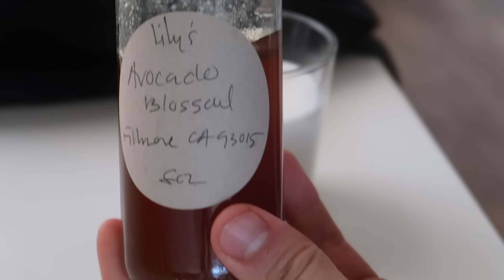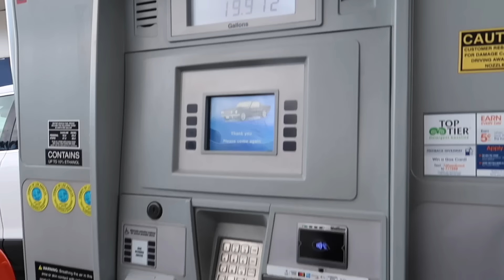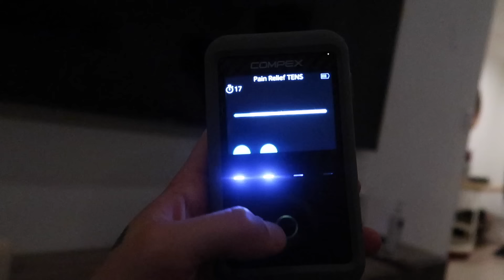My Morning Routine